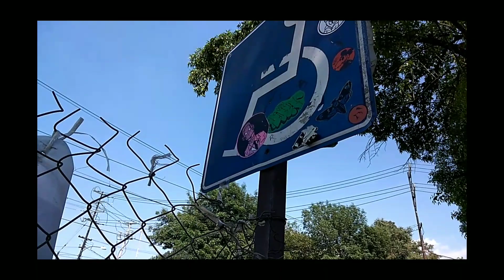MAYXK - Joven Roto 💔 (Prod. Killrichy)